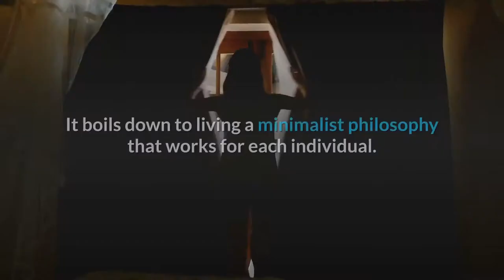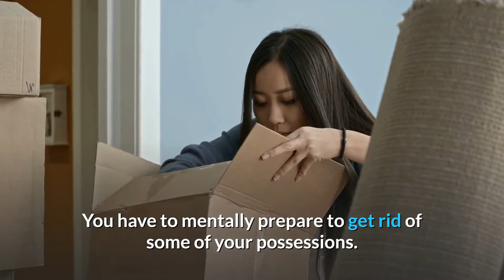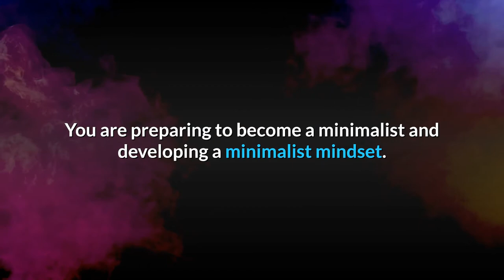How to Mentally Prepare To Become A Minimalist In Today’s World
Living the minimalist lifestyle and minimalism its self is growing in popularity. As a result, more and more people are looking into how to become a minimalist.

The romantic view of minimalism can be very different from how becoming a minimalist and living a minimalist lifestyle really is.